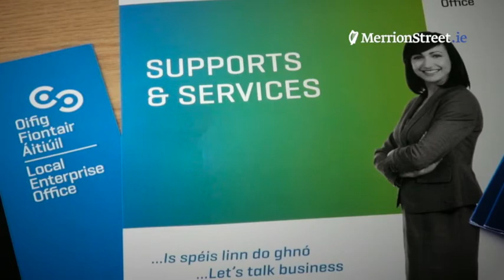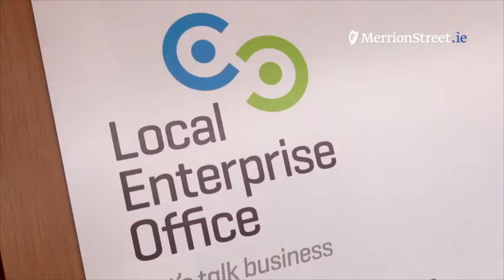Minister Bruton Launches Dublin City LEO Office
Jobs Minister Richard Bruton today officially opened the Dublin City Local Enterprise Office. Today's announcement means that from today people thinking of starting or expanding a business in every part of Dublin city will be able to access the full range of State supports provided by different Government bodies in one easily accessible location within the local authority.
The announcement comes as figures show that more than 700 entrepreneurs and business people around the country have made submissions for Ireland's Best Young Entrepreneur competition, with 392 completed applications received. Given this level of demand the application date has been extended to July 31st next and all information can be found